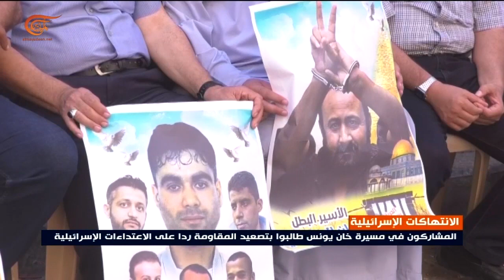مسيرة غاضبة في غزة نصرةً للقدس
خلال مسيرة غاضبة نصرة للقدس جابت شوارع مدينة خان يونس في قطاع غزة، أكدت الفصائل الفلسطينية أنها لن تسمح للاحتلال الإسرائيلي بفرض معادلات جديدة على المسجد الأقصى، مشددة على أن مدينة القدس ستبقى فلسطينية إسلامية عربية رغم كل مشاريع التهويد وتصفية القضية الفلسطينية.

إعداد: أكرم دلول